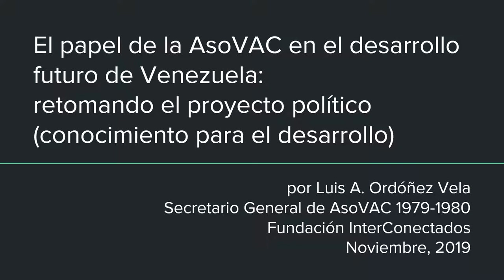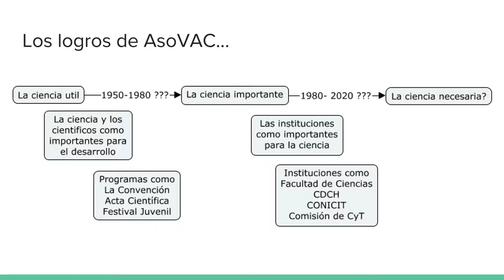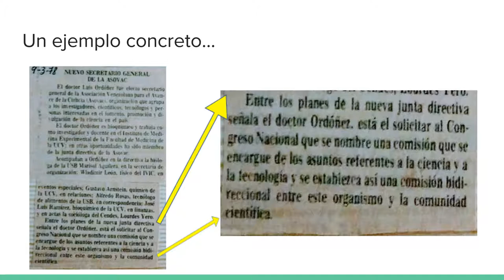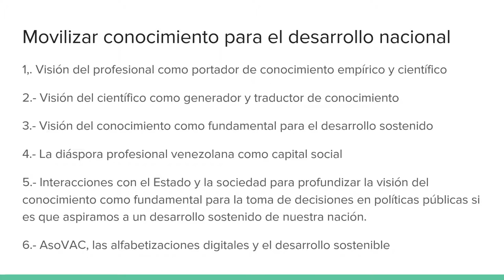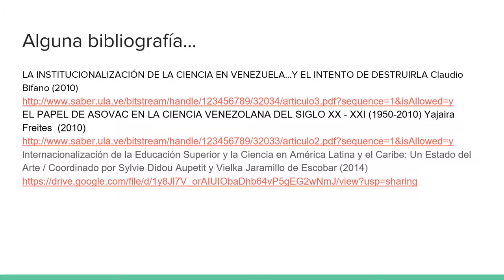Retomando el proyecto político de AsoVAC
En ocasión de conmemorar los 40 años de haber presidido la Convención de la AsoVAC (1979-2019)
Recomendaciones para el accionar futuro de la institución